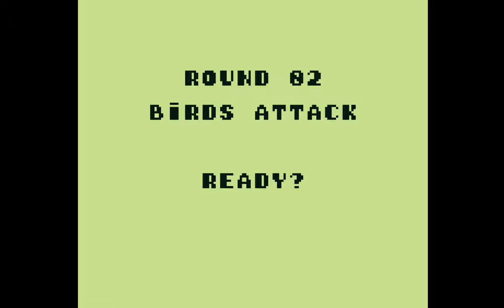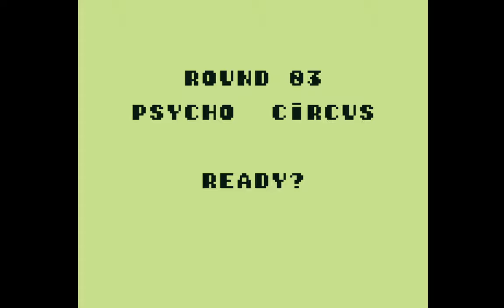AlleyWOW, a homebrew game demo for Game Boy by igorbronnikov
With commentary. Sadly it looks like I'll never see what happens after stage 3 because I KEEP ACCIDENTALLY DYING.

UPDATE: Final version posted here.